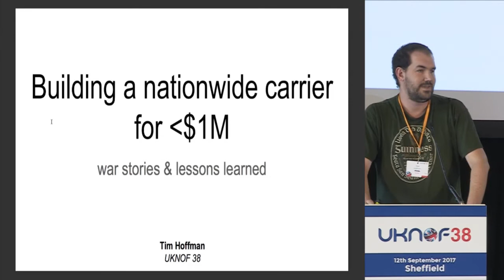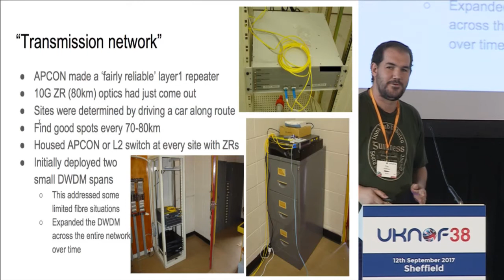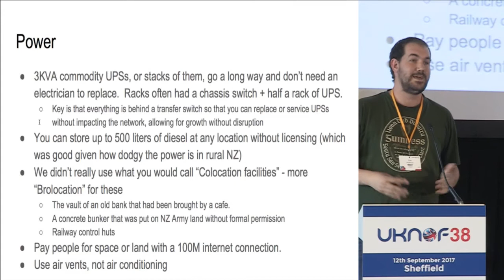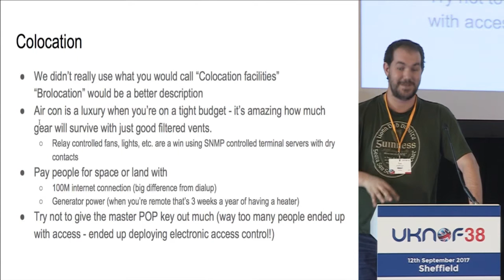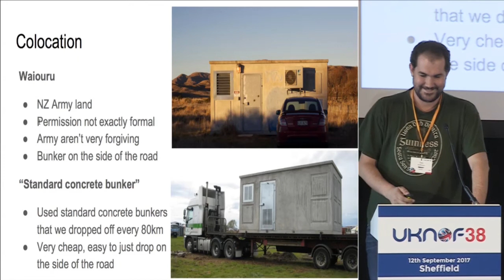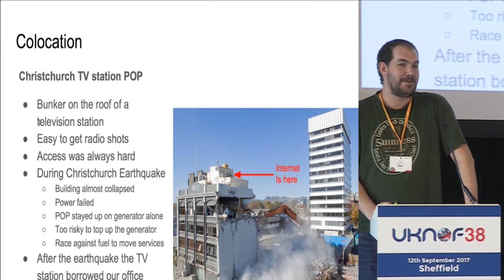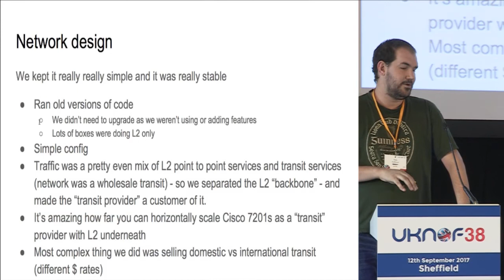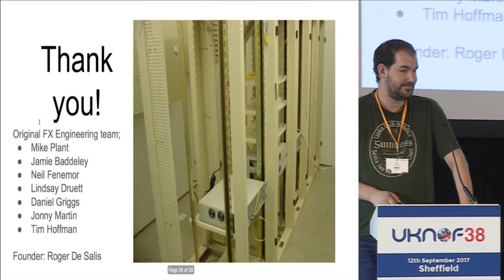UKNOF38 - Building a nationwide carrier for under $1M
Speaker: Mr. Tim Hoffman

From 2006 to 2010, Tim was a part of a small engineering team that built New Zealand’s 3rd nationwide telecommunications network, laying multiple thousands of kilometers of fibre and lighting up a DWDM transmission and MPLS telco network. They did this with 58 POPs on under $1M of routing equipment, while scaling to take a significant proportion of the internet traffic in the country. Requiring a fairly large amount of “creative engineering” and some Kiwi ingenuity, they’ll talk about how they managed to pull this off, some of the lessons learned, pitfalls, and hilarious stories involved in this achievement.